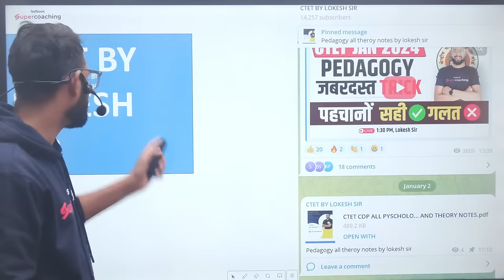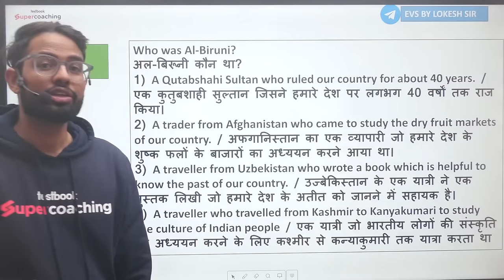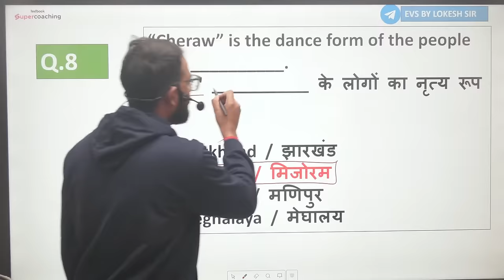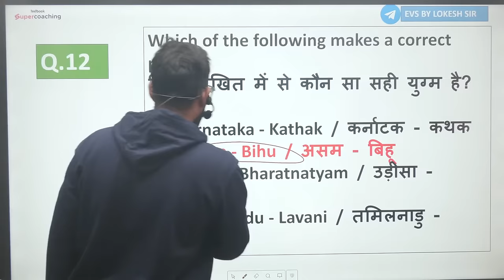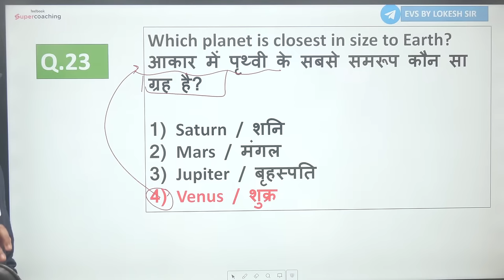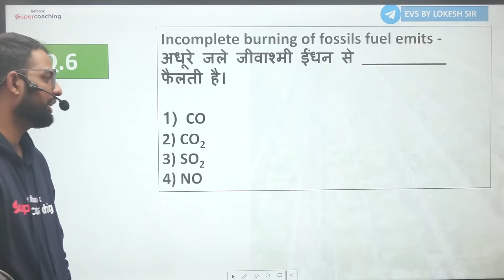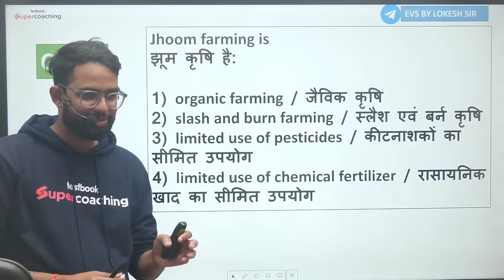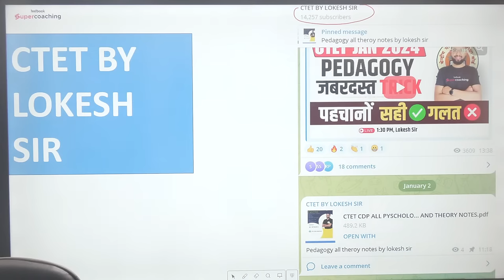CTET EVS JANUARY 2024 I CTET EVS By Lokesh Sir I CTET EVS Previous Year Questions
CTET EVS JANUARY 2024 I CTET EVS By Lokesh Sir I CTET EVS Previous Year Questions  | Lokesh Sir. In this class practice NCERT EVS Questions & Concepts & ctet evs previous year questions for CTET January 2024 with Lokesh sir. Make your CTET EVS Preparation better with these LIVE Classes of CTET.

ctet,
ctet 2024,
ctet 2024 evs classes,
evs by lokesh sir,
lokesh sir evs,
lokesh sir testbook,
evs previous year questions for ctet 2024,
evs classes for ctet 2024,
ctet evs ki class,
ctet 2024 evs syllabus,
ctet evs questions 2024,
evs pedagogy for ctet 2024,
ctet evs ki tayari kaise karen,
ctet 2024 evs ki classes,
ctet evs previous year questions,
evs notes for ctet 2024,
evs syllabus ctet 2024,
ctet evs syllabus 2024,
evs ncert questions for ctet 2024,
evs ncert questions,
evs by lokesh sir for ctet